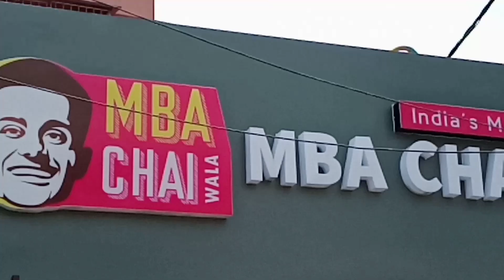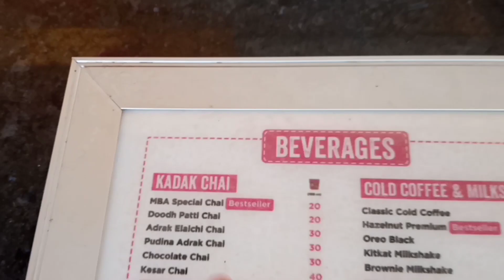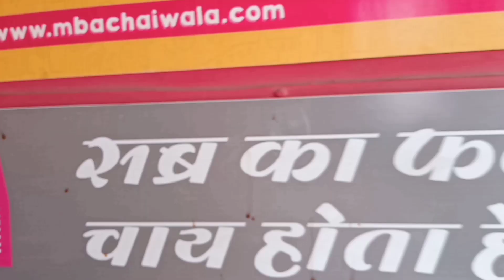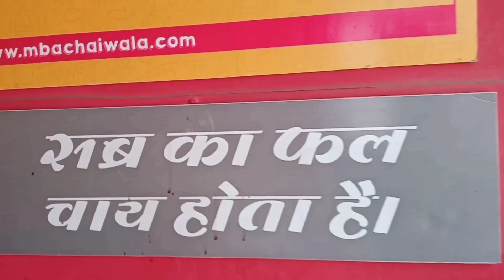MBA चायवाला First Outlet In Patna |Enjoy Free Chai In MBA Chaiwala Patna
Address -Dinkar Chowk Patna Near Aditya Vision Shop

. Disclaimber.